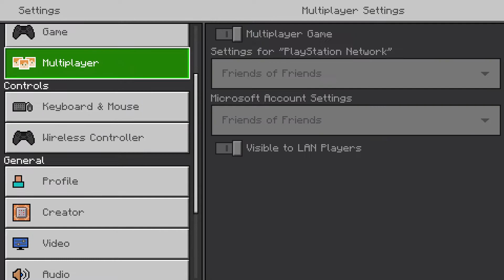Minecraft just surviving￼